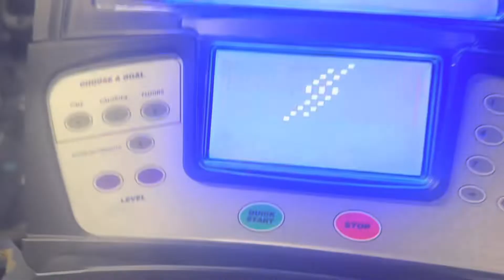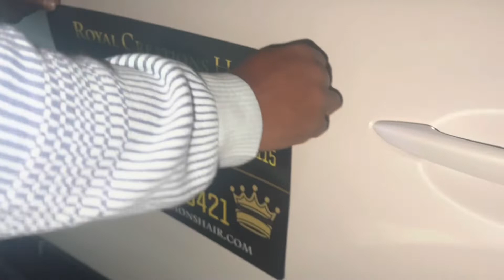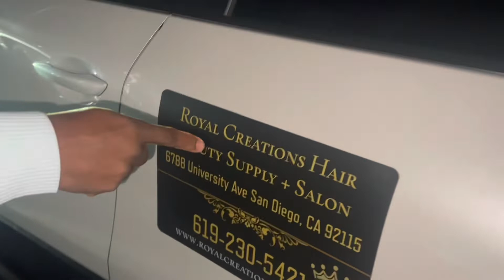VLOGMAS DAY 1! | back in the gym, new car, Japanese food